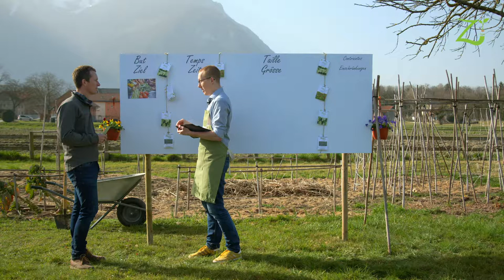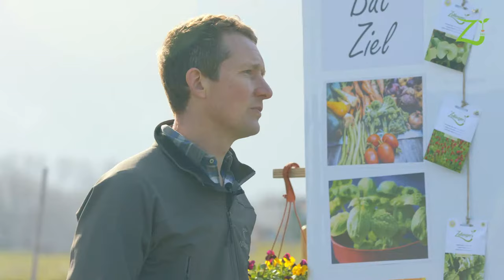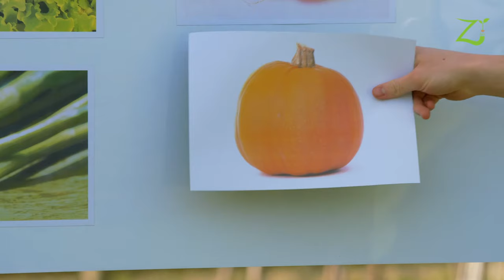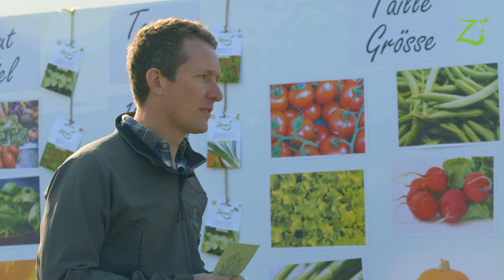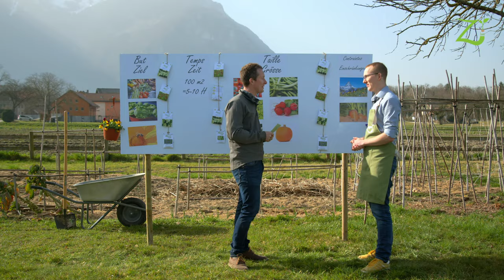Der Garten im Februar: die Gartenplanung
Was will ich in meinem Garten? Ein Gemüse oder Kräutergarten? Eine Bienenweide? Hier eine kurze Zusammenfassung der wichtigsten Fragen und Einschränkungen die man bei der Gartenplanung beachten muss. Mehr Infos unten:

MEHR INFOS AUF UNSEREM BLOG!

MEHR INFOS IN UNSEREN VIDEOS!